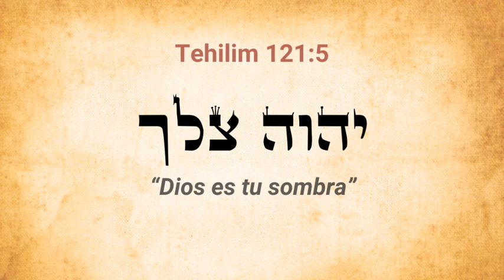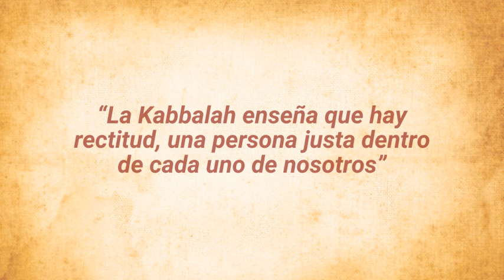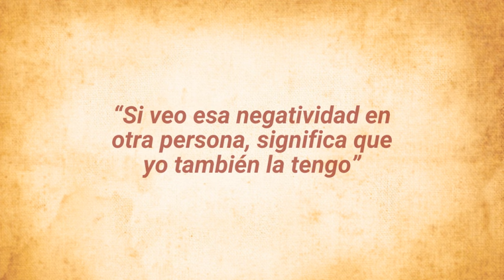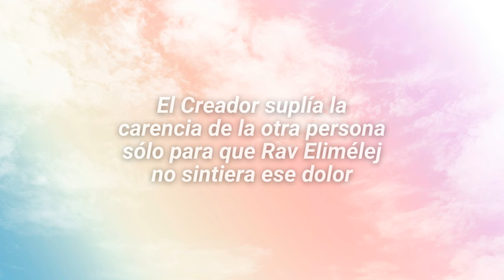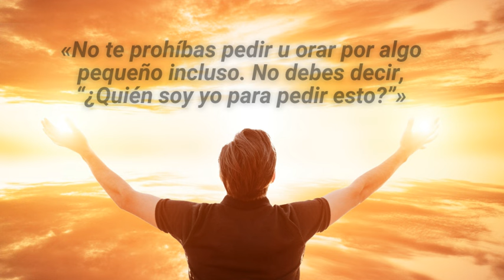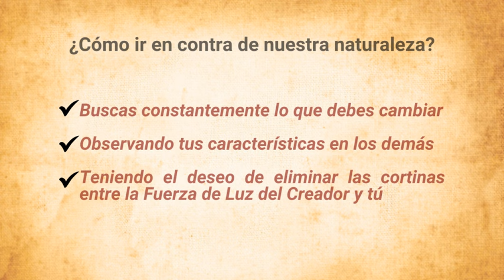✡️ Consciencia para Shabbat AJAREI MOT 🎁 DESCUBRIR Nuestro PODER POTENCIAL Interior 🪄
🙏 Breve consciencia para meditar en Shabbat Ajarei Mot: cuando buscas constantemente lo que debes cambiar, observando tus características en los demás y teniendo el deseo de eliminar las cortinas entre la Fuerza de Luz del Creador y tú, vas totalmente en contra de tu naturaleza. Eso es actuar como un Tzadik, esto nos dará el mérito de orar por otros y realizar milagros en la vida de otras personas sin ninguna limitación.

🙏 En servicio al Eterno, elevo una plegaria de amor y misericordia para la sanación (Refuá Shlemá) de toda la comunidad de este canal y sus familias. Amén

🙏 Kabbalah Consciencia es un canal abierto para contribuir a difundir la sabiduría de la Kabbalah, para generar consciencia interna en el proceso de transformación y liberación individual.

🤗 La tzedaka y el diezmo son luces disponibles que aumentan nuestra capacidad de generar sustento. Por tal razón permitir que otros colaboren con este canal y con los proyectos de expansión que tenemos, es una mitzva, pues los hace partícipe de la brajá (bendición) que recibimos al compartir los secretos de la Kabbalah que trae bienestar a muchas personas.